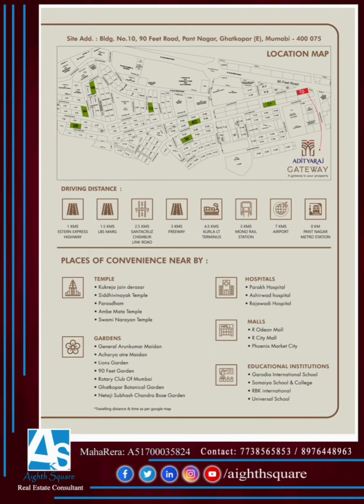Adityrarj Gateway at Pant Nagar, Ghatkopar East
💥 Offer - No EMI Till Aug 2023
💥 Celebrating 55 years in the field of construction

 Configuration :-

▪️ 1 BHK - 1.02 cr Onwards
▪️ 2 BHK - 1.56 cr Onwards

Modern Amenities :-

▪️Landscape Garden
▪️Jogging Track
▪️Gym & Fitness Center
▪️Children's Play Area
▪️Yoga & Meditation
▪️Pergola
▪️Senior Citizen Sit Out
▪️Party Lawn
▪️Family Swing
▪️Indoor Games

Location Advantage :-

▪ Culturally rich, Peaceful and green Locality.
▪ Surrounded by several Gardens, play grounds and open spaces.
▪ Excellent Infrastructure with wide roads, ample water supply and drainage systems.
▪ Extremely well connected through Eastern Express Highway, LBS Marg & Ghatkopar-Andhery Link Road
▪ Well connected to other uber rich location like Chembur, Powai, & Mulund.
▪ Commercial working hubs like BKC & SEEPZ easily accessibly.
▪ Easy and fast access to Western & Central Mumbai,Thane & Navi Mumbai.

Connectivity :-

▪ Walking Distance -
🚎Bus Depot -2 Mins
🚉Railways Station -7 Mins
🚉Metro Station -7 Mins

▪ Driving Distance -
🛣️Eastern express Highway-1.6Kms
🚗Chembur Santacruze Link Road-4Kms
🚗FreeWay-4.8Kms
🚗LBS Marg-1.8Kms
✈️Airport-10.2kms
🚉Kurla LT Terminus-6.3Kms
🚉Mono Rail-7Kms
Nearby Temple, Malls, Hospitals, Gardens, Educational Institutions

🏬 Completed - 6 Projects
🏬 Near Possession - 6 Projects
🏬 Ongoing - 10 Projects

Aighth Square Real Estate Consultant
MahaRera Registered

Musician: @iksonmusic